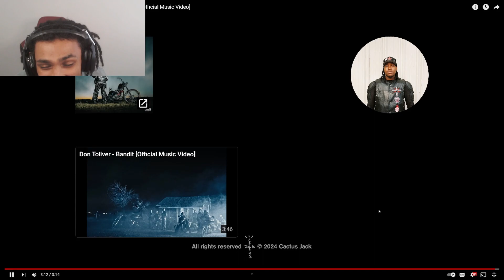DON BOUTTA TAKE OVER| Don Toliver - Attitude (feat. Charlie Wilson & Cash Cobain) [!REACTION!]